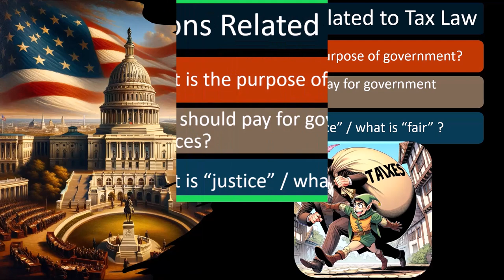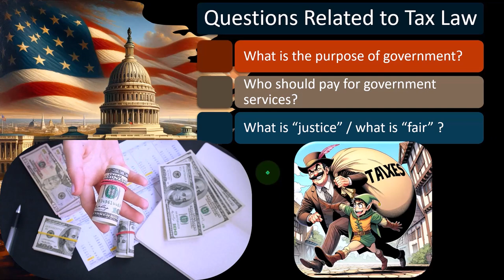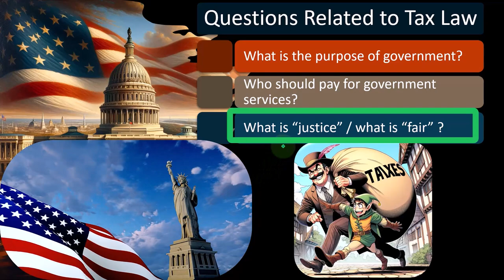Part 2 Learning the Tax Law 2023-2024